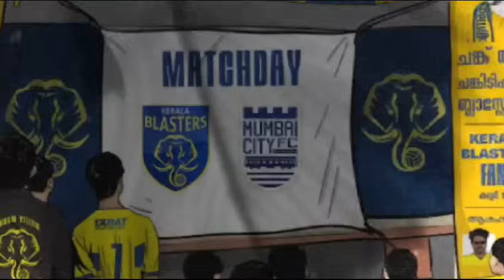"പ്രതികാരത്തിന്റെ മറ്റൊരു അങ്കം 🔥" |Keralablasters Vs Mumbai City Fc | Macth Line up | Malayalam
keralablasters vs Mumbai city fc macth pre macth analysis video and | Prediction lineup malayalam commentry.